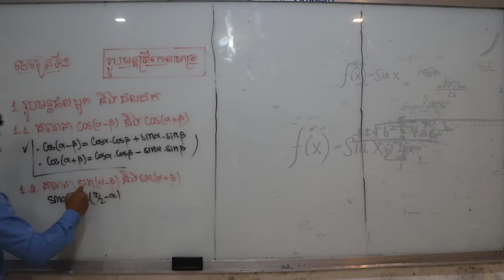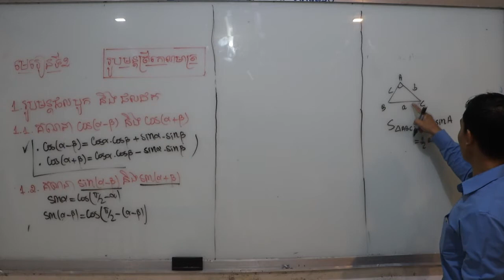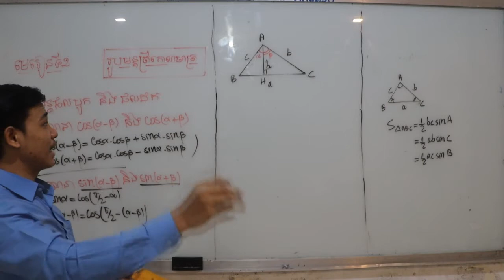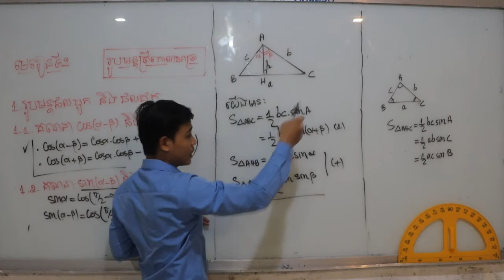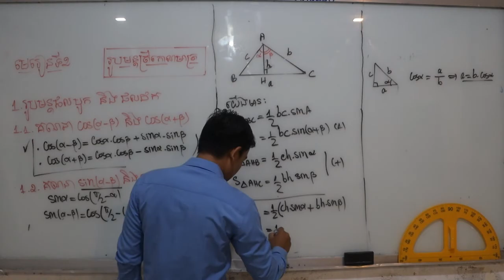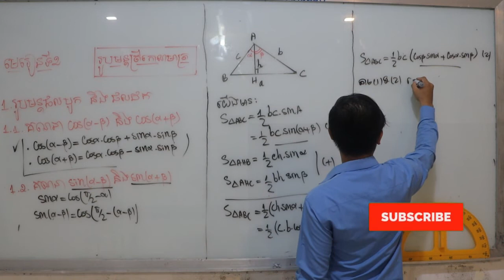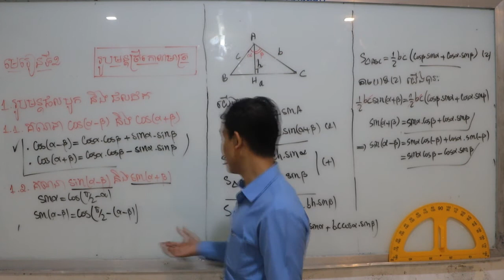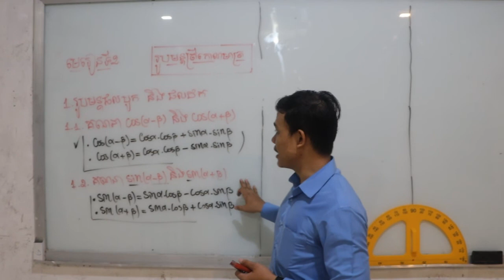Trigonometric formulas [ Ep 03 ] || រូបមន្តត្រីកោណមាត្រ [ CHHUO PHEAREAK]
Trigonometric formulas
math with me
study math grade 7
study math grade 8
study math grade 9
Study math khmer grade 9
study math khmer tips
Learn math khmer
រៀនគណិតវិទ្យា
រៀនគណិតវិទ្យា8
រៀនគណិតវិទ្យា9
រៀនគណិតវិទ្យា ថ្នាក់ទី 9
រៀនគណិតវិទ្យាថ្នាក់ទី៧
រៀនគណិតវិទ្យាថ្នាក់ទី៨
រៀនគណិតវិទ្យាថ្នាក់ទី៩
រៀនគណិតវិទ្យាថ្នាក់ទី១០
រៀនគណិតវិទ្យាថ្នាក់ទី១១
រៀនគណិតវិទ្យាថ្នាក់ទី១២
គន្លឹះគណិតវិទ្យា
គន្លឹះដើម្បីជោគជ័យ
គន្លឹះរៀនពូកែ
រៀនគណិតវិទ្យាដោយខ្លួនឯង
ដោះស្រាយគណិតវិទ្យា